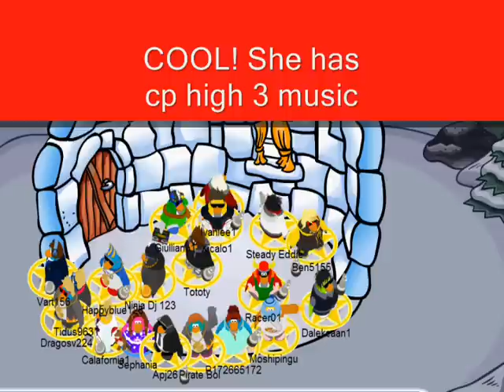Club Penguin - Meeting Aunt Arctic in her igloo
she made 5 seconds in her igloo only?